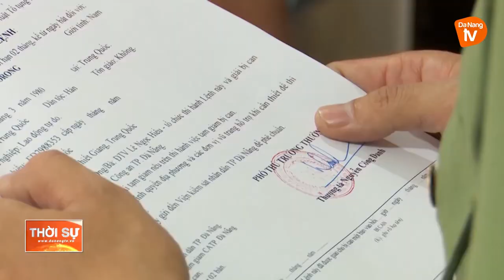XÉT XỬ NGƯỜI NƯỚC NGOÀI Ở LẠI VIỆT NAM TRÁI PHÉP